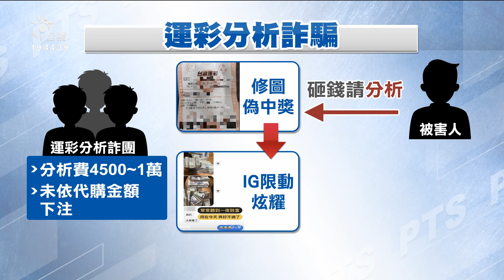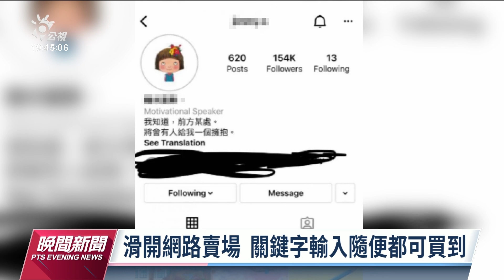涉嫌修圖竄改運彩宣稱高獲利 雙北8名嫌犯遭逮｜20220831 公視晚間新聞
李姓男子為首的詐騙集團成立運彩分析團隊，涉嫌修圖竄改運彩，在IG刊登照片宣稱高獲利誘騙被害人付費分析並代購投注金，不到一年詐取上千萬元，警方在雙北逮捕8名嫌犯，全案依詐欺等罪嫌移送。